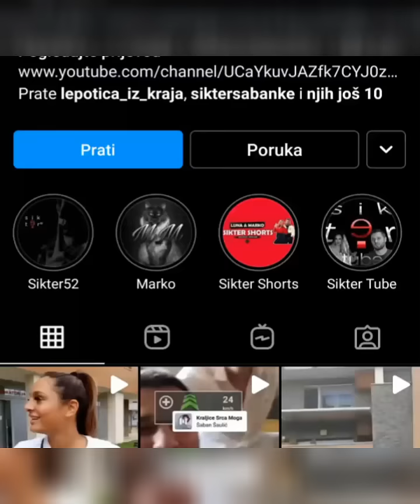Nina Djogani: Luna je dobro a Mia liči na... ČESTITAMO! ❤️❤️❤️❤️❤️❤️❤️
Dobrodosli na kanal Balkan Video!
// PODRŠKA ZA LUNU I MARKA I NJIHOVU LJUBAV! //
Uzivajte u raznim klipovima sa Balkana!
Sve objavljeno na kanalu Balkan Video je bez losih namera niti da bilo koga vredja!
Pretplatite se i klik na zvonce da bi ste bili obavešteni o novom videu! @BalkanVideo17